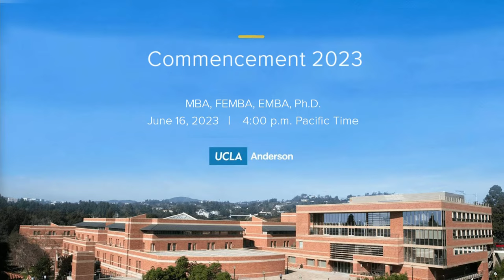Class of 2023 Commencement: MBA, FEMBA, EMBA and Ph.D.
UCLA Wilson Plaza, June 16, 2023, 4 PM